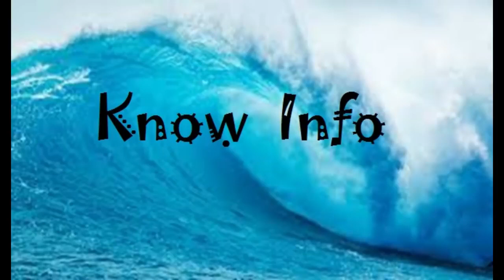Top 10 Best Survival Movies